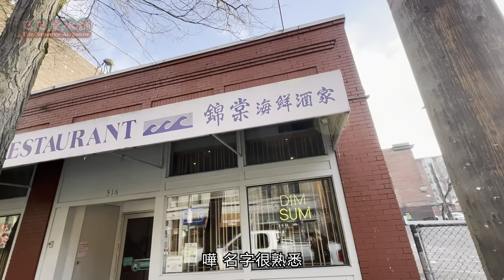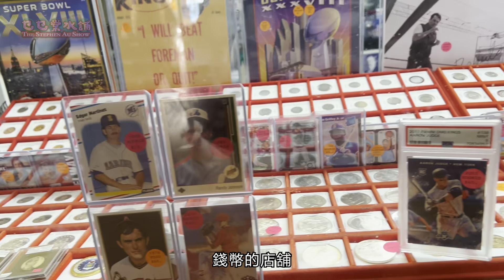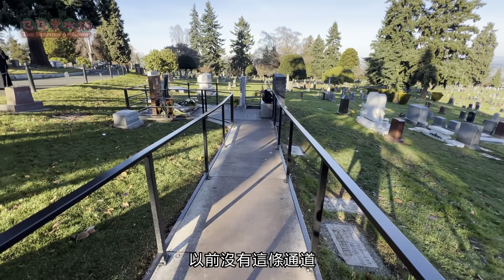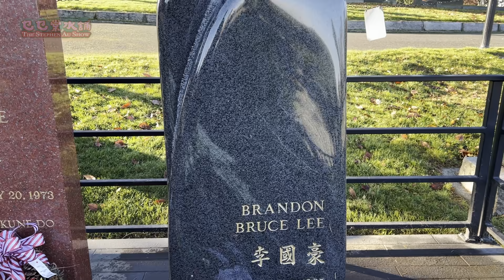【李小龍逝世51周年】西雅圖拜祭之旅：尋找李小龍的足跡！｜乜乜棠水舖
我哋開左會員啦，你哋嘅加入係對我哋最大嘅支持